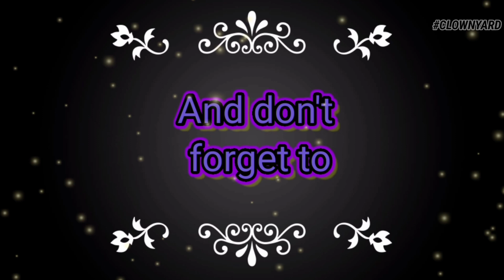Darkseid 🆚 Ghidorah || Steppenwolf (JL) 🆚 Steppenwolf (Snyder) || Marvel Dc Monsterverse Debates